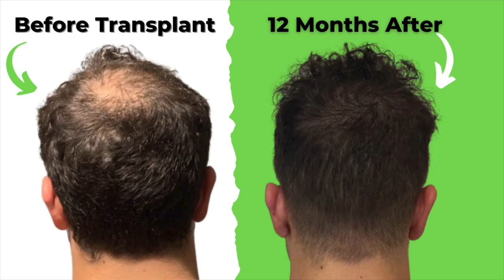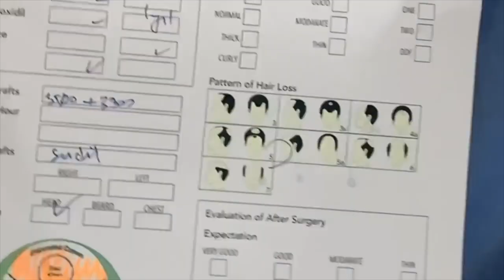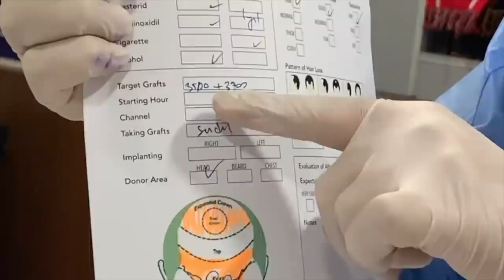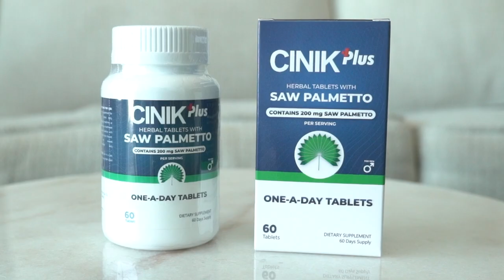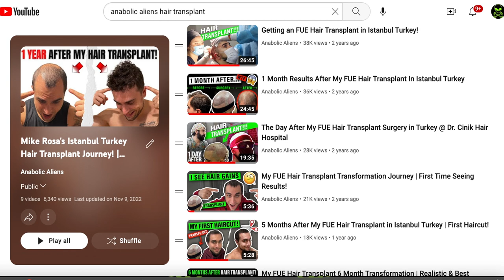5 Must Knows Before You Get A Hair Transplant Surgery!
Here are 5 essential things that you need to know before you get a hair transplantation!
Official Anabolic Aliens video of: 5 Must Knows Before You Get A Hair Transplant Surgery!

Getting an FUE hair transplant in Turkey by Dr. Emrah Cinik was one of the best decisions I ever made! My results are incredible and along with the hair restoration, the procedure has given me so much happiness. In this video, I go over 5 things from my own experience that I think you need to know before getting your hair transplant surgery. I hope these facts provide you more clarify in making an educated decision on whether or not you want to pursue a hair transplantation for yourself like I did!

Must Knows:
1. Hair Transplants Can Work!!! - 0:38
2. It Gets Worse Before It Gets Better - 1:34
3. Takes 6 Months for Hair Growth Confidence - 2:28
4. Your Transplanted Hairs Last Forever! - 4:03
5. Don't be Afraid to Travel for your Surgery - 6:06

Mike Rosa & the Anabolic Aliens team are here to get you them gains out of this world! We are always working hard together to push each other to that next level becoming healthier & happier. Your support is appreciated so much & we'll always do our best to keep helping as many of ya Aliens as possible! AWWW YEAHHHHHHH, NO LIMITS!!!